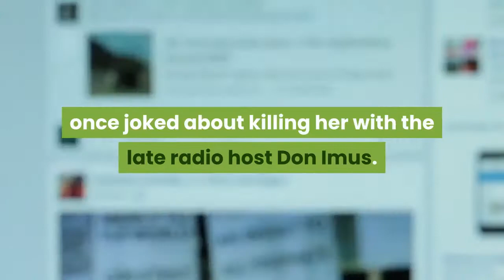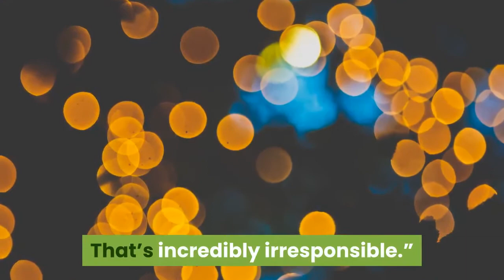white house press secretary defends trumps joe scarborough claims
White House press secretary Kayleigh McEnany defended President Donald Trump’s pushing of a conspiracy theory about Joe Scarborough on Tuesday and encouraged reporters to go after the MSNBC host, too.

McEnany faced several questions about Trump’s posting of a series of tweets Sunday and Tuesday that strongly implied Scarborough killed Lori Klausutis, who worked for him when he was a Republican congressman. She was found dead in his Florida office in 2001 while he was in Washington. The cause of her death was determined to be an undiagnosed heart condition, which caused her to collapse and hit her head.

When a reporter noted that Klausutis’s husband was pleading with Twitter to remove Trump’s tweets because of the pain they were causing, McEnany fired off a claim that Scarborough once joked about killing her with the late radio host Don Imus.

“I would note that the president said this morning that this is not an original Trump thought. ... In fact, in 2003 on Don Imus’ show, it was Don Imus and Joe Scarborough that joked about killing an intern, joked and laughed about it, so that was, I’m sure, pretty hurtful to Lori’s family, and Joe Scarborough himself brought this up with Don Imus.”

That’s not entirely true. It was Imus who made the joke on air, but he attributed it to Scarborough, who laughed in response. Mika Brzezinski, an MSNBC host married to Scarborough, tweeted shortly after McEnany’s press briefing that it was Imus who made the joke during a break and then repeated it on air.
But a reporter at the briefing called out McEnany on another point: President Trump should be held to a higher standard than Scarborough.

“This is different,” the reporter said. “He’s not a private citizen. He’s the president.”

McEnany replied by going after Brzezinski.

“If we want to start talking about false accusations, we have quite a few we can go through about Mika,” she said, adding, “Mika accused the president of being responsible for 100,000 deaths in this country. That’s incredibly irresponsible.”

Brzezinski’s comments were about the nearly 100,000 people in the U.S. who have died of COVID-19 under Trump’s administration, which has dismissed advice from public health officials on how to stop the spread of the disease.

Trump has also come under fire for pushing the use of the antimalaria drug hydroxychloroquine as a coronavirus treatment despite no evidence that it works and its links to deadly heart conditions. But McEnany managed to turn that criticism back on Scarborough on Thursday.

“Joe Scarborough should be held to account for saying people will die by taking hydroxychloroquine,” she said. “Never mind the millions of Americans and people across the world who take it for rheumatory arthritis and other reasons.”

But days earlier, a study of nearly 100,000 people found that the drug was linked to a higher risk of death when given to COVID-19 patients.
From HUFFPOST